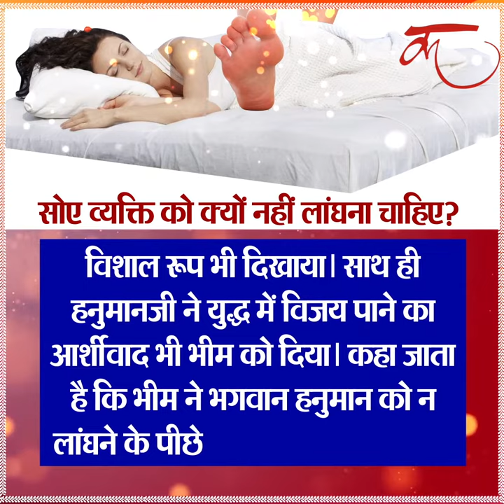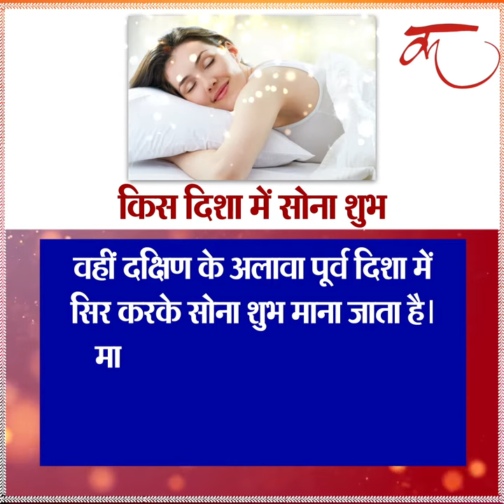सोए व्यक्ति को क्यों नहीं लांघना चाहिए? महाभारत से जुड़ा है रहस्य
Why should a sleeping person not cross? Mystery related to Mahabharata